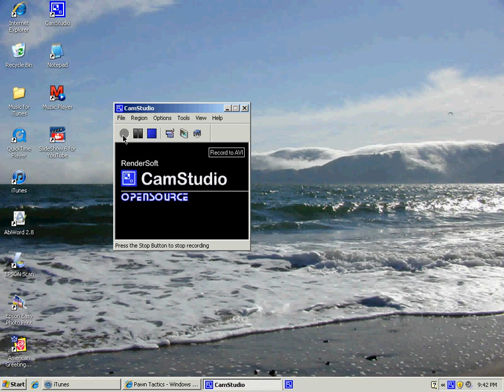Video of the dead guy glitch.avi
I want mods to see this :)